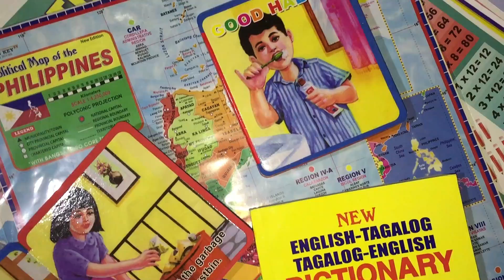20TH BIRTHDAY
2.27.19

eing a freshman (BA Political Science) student in MSU-IIT taught me so much about appreciating the Indigenous People (specifically in our HIST003 this 2nd sem), so I decided to celebrate my 20th birthday through a small charity for the Lumad kids in our barrio (Bugcaon, Lantapan, Bukidnon) seeing their happy faces as they received my gift were truly fulfilling, it made my heart flutter, and it's more than enough for me. Kaysa sa tagaan rakog kwarta to buy anything I want or eat anything I want, sumo na. It's about time, mag share ko sa blessings nga akong gaka receive. Kining pagpa-ambit, pamaagi sad ni sakong pagpasalamat sa Ginoo.

I am forever grateful to my mom, for supporting me in this growing advocacy and for providing everything to materialize this event.